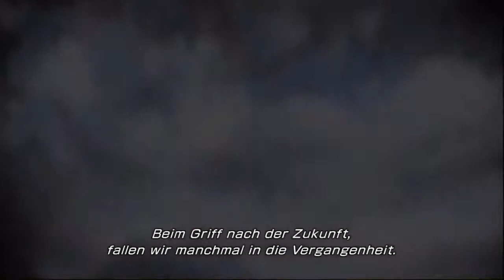Lets Play - Final Fantasy 13-2 - Part 6 - Die Chronosphäre (ger)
» Hier alle nötigen Kontaktdaten:

 (Erfahre alles eher als Youtube, Bestimm du in Votes was als  nächstes kommt & Chatte mit mir.)

»HDbl4cker bei Playstation_Network:
  ► bl4ck0uTx33
 (Stalke mich, du kannst sehen was ich so auf der Playstation 3 treibe, kannst mir Nachrichten schreiben & vllt auch mal mit mir Spielen.)

 (Chattet mit mir und vllt finden wir zusammen ein spiel was wir   zocken könn.)

 (Chatte und spiele mit mir die EA titel)

 (Schaue mir beim Livestream zu)

 (sehe aktuelle Uploads auch Unterwegs ein.)